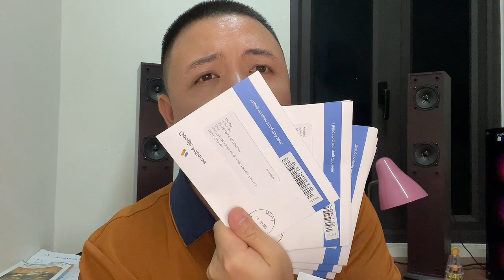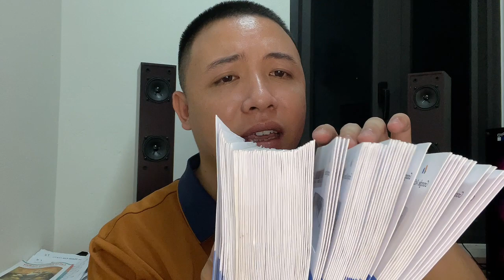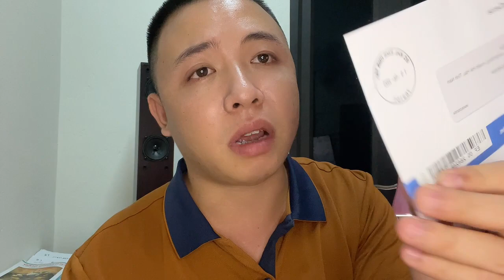Cả Làng Nam Định làm Youtube có phải không??? Mã Pin Adsense 2023